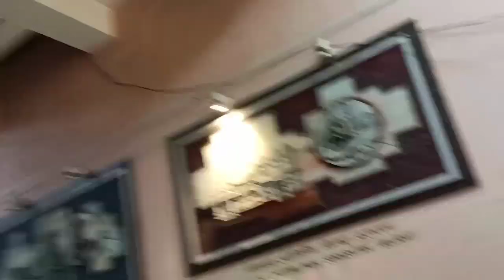mahakaleshwar mandir ujjain vlog ♥️🙏